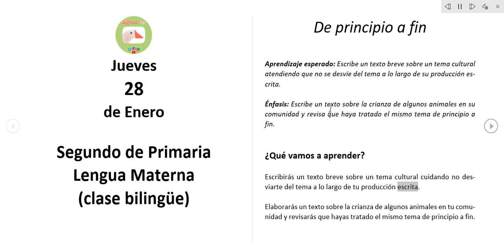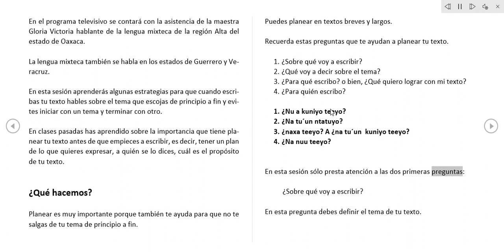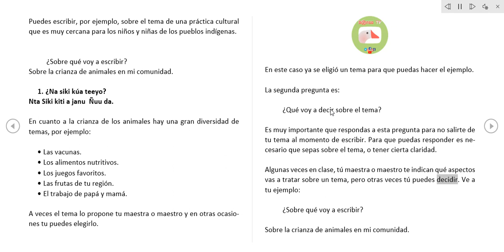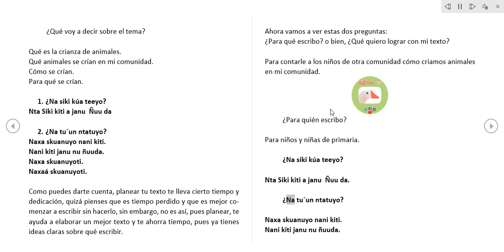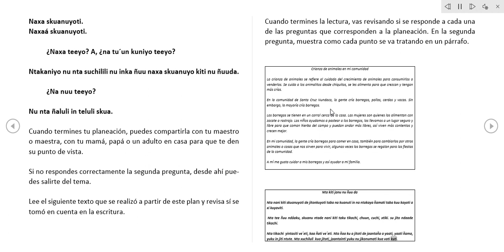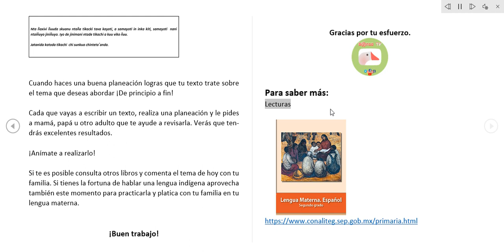Lengua Materna (clase bilingüe) De principio a fin 2° Primaria 28 Enero 2021